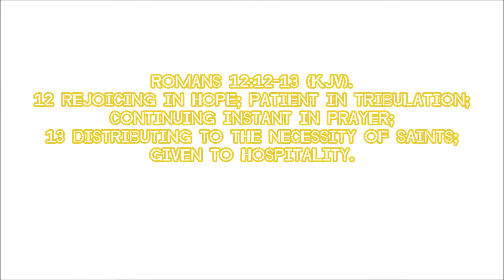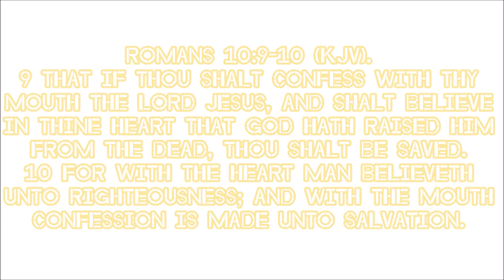[WoodyCraft] Minecraft - "Playing some Hunger Games/Spleef!" (W/Commentary)